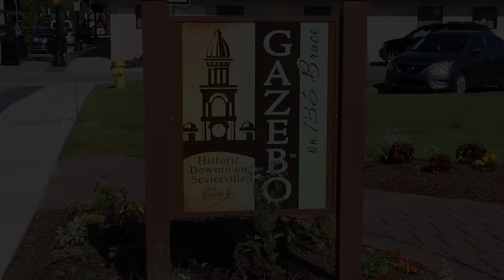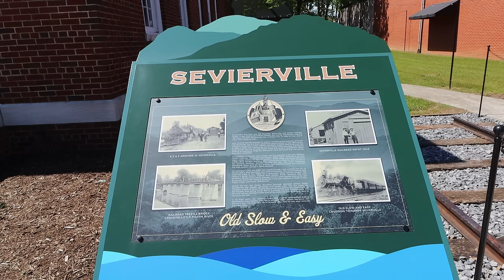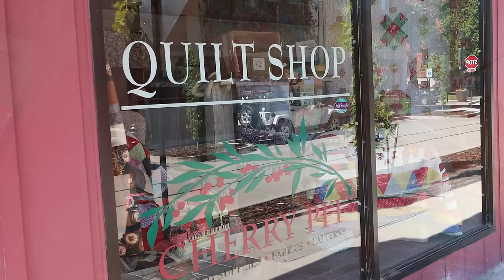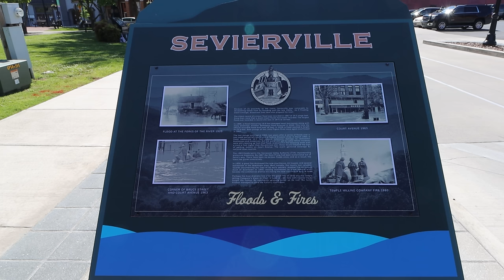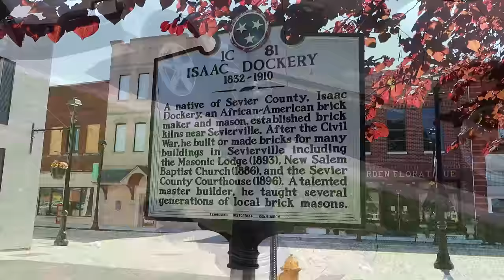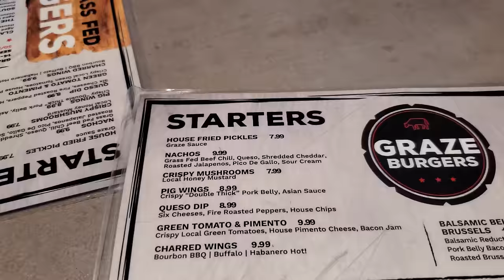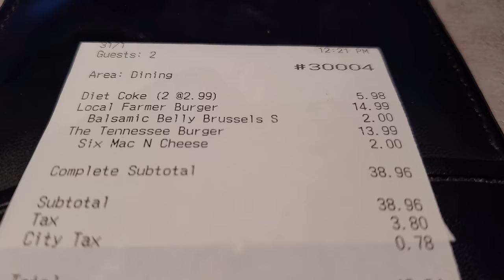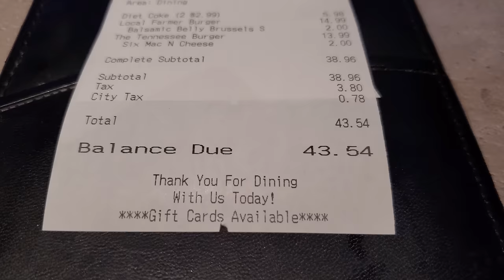New Downtown Sevierville & Graze Burgers Review Lets take a look at the Beautification Project 2021